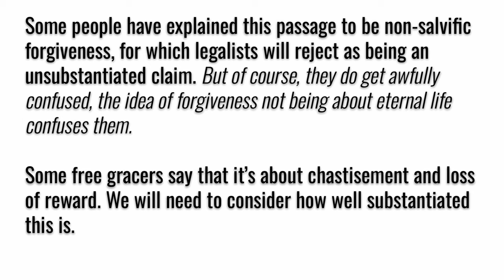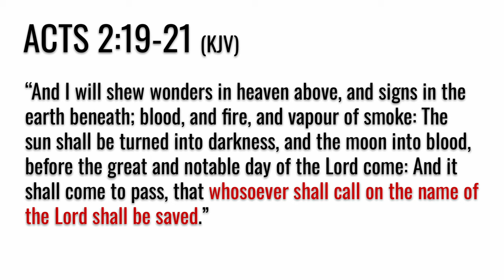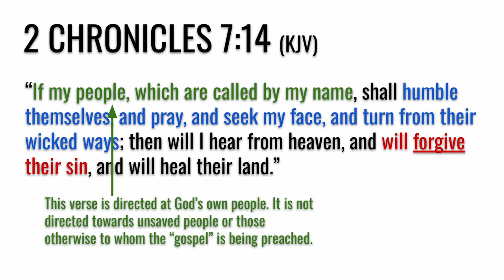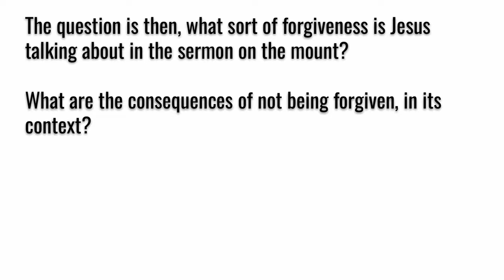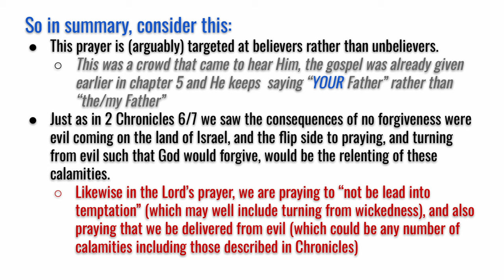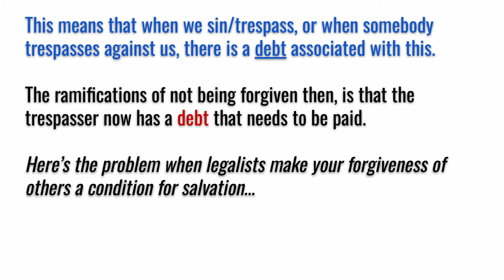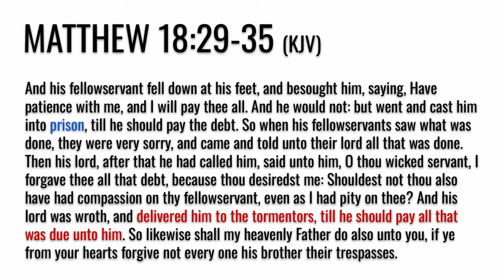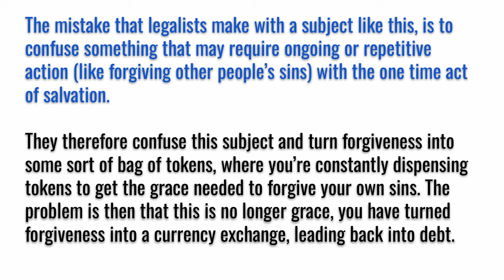Do I have to forgive to be forgiven? (Grace vs Works #3)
Jesus said, "if ye forgive men their trespasses, your heavenly Father will also forgive you" - how is this consistent with forgiveness of all sins by grace and not works? This video is a longer explanation than I anticipated, because we need to understand different applications of forgiveness before we can answer this.

Software used:
Da Vinci Resolve (Editing)